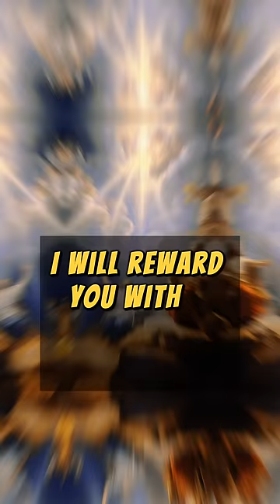Don't deny me!!